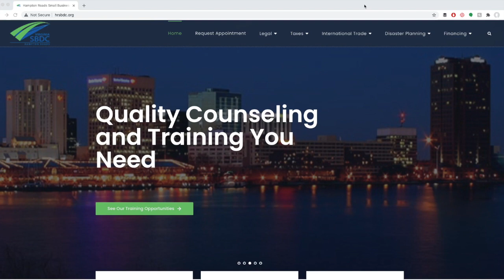The power of asking questions and addressing the Hampton Roads entrepreneurial culture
Hear hosts Tim Ryan and Zack Miller chat with Jennifer Strout, CEO and President of MotivateU. In this clip, the three will discuss the power of asking questions during the entrepreneurial journey. In addition, Jennifer will provide her perspective, as a transplant, of the Hampton Roads startup culture.

The Fervent Four Show Episode 53 with Jennifer Strout

How important is luck and timing for your business? How can technology be leveraged to help traditional businesses compete against larger companies with far more resources available? Join hosts Tim Ryan and Zack Miller, as they sit down with this week’s guest, Jennifer Strout, from MotivateU, to discuss the importance of luck and timing for your business, how to conquer the fear of entrepreneurship, and how cutting-edge technology can be leveraged to enhance traditional brick & mortar businesses.

Show notes:

0:00 Start

About Jennifer Strout and MotivateU

Jennifer Strout is the inventor of MotivateU’s disruptive, patent-pending technology. Jennifer has a master's degree in counseling, 300+ college credits, and more than 18 years of research experience. She is also a Petri & Pillar VC’s Founder Frequency Cohort 2 Alumna.

MotivateU creates Enterprise SaaS solutions and purpose driven IoT products. MotivateU’s management team has over 115 years of combined industry and technology experience.
The company believes that innovation, motivation, and accessibility are cornerstones to achieving wellness and success for individuals, communities, and businesses alike.